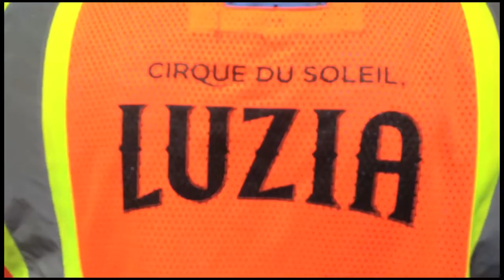Cirque Du Soleil Luzia Under The Big Top In Toronto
Cirque Du Soleil raised the big top tent in ‪#‎Toronto‬ today on a brand new show called ‪#‎Luzia‬ - "A Waking Dream of Mexico" - Performances start July 28th 2016, Tickets are on sale now! Cirque du Soleil ‪#‎themobspress‬ ‪#‎mobtoronto‬